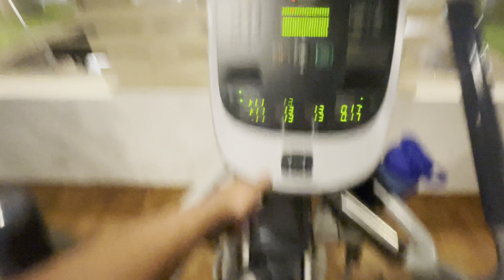Diet Experiment Fail 😩 (40 Day transformation challenge Day 7)